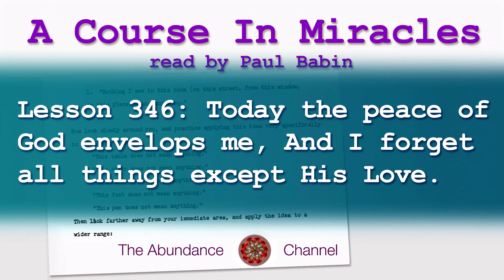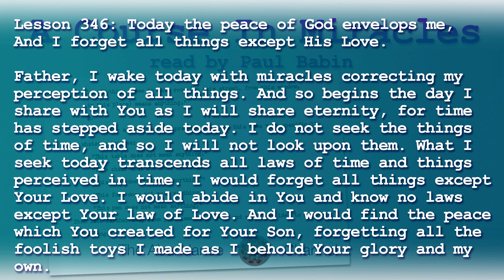Lesson 346 Course In Miracles